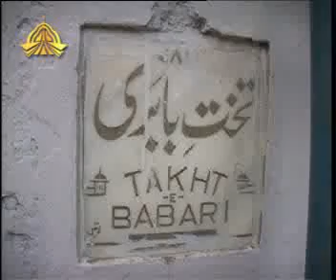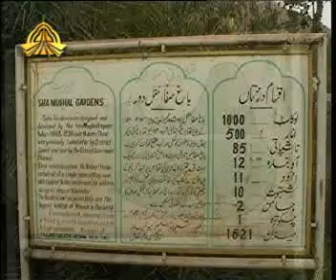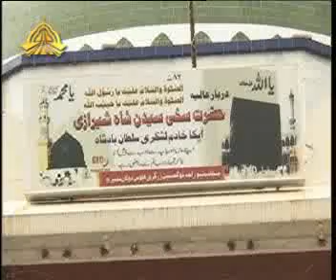Chakwal a documentary prepared by PTV - vowtube.com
watch millions of mallu girls and boys on vowtube.com